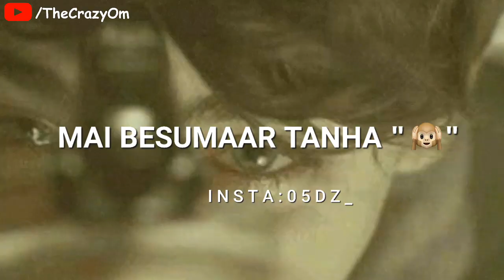Mai Baar Baar Tanha Mai Roj Roj Tanha - New Song | Zero | Rahat Fateh Ali Khan | Crazy Om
1.)Sad Boy Whatsapp Status
2.)Sad Whatsapp Status
3.)sad Whatsapp Status
4.)Sad Status
5.)Sad Status
6.)Bewafa Song
7.)Bewafa Hai Tu
8.)best Sad Song
Mai Baar Baar Tanha Mai Roj Roj Tanha

 Keep Supporting 💪🏻
Keep Loving ❤
Keep Sharing ⤴ .